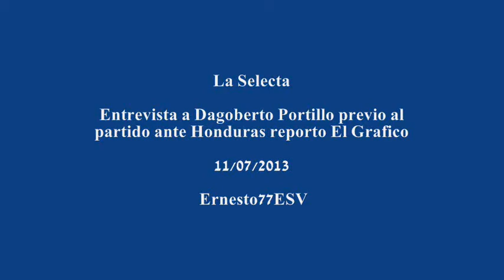Entrevista a Dagoberto Portillo previo al partido ante Honduras reporto El Grafico